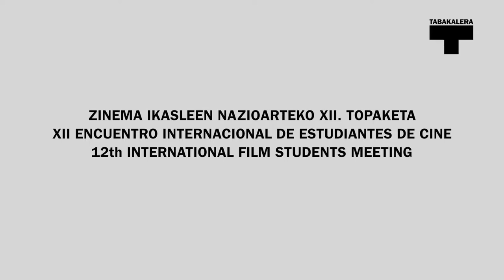Claudia Kovacs. Deep Breath (EIECINE)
Interview with Claudia Kovacs director of the shortfilm "Deep Breath" competing in International Film Students Meeting 2013.

2013ko Irailak 25-27 bitartean EIECINE ZINEMA IKASLEEN NAZIOARTEKO XII. TOPAKETA tan sortutako bideoa.

Durante los días 25-27 de septiembre del 2013 se celebro EIECINE XII ENCUENTRO INTERNACIONAL DE ESTUDIANTES DE CINE dentro de el festival de cine de San Sebastian. Este vídeo se creo en este contexto.